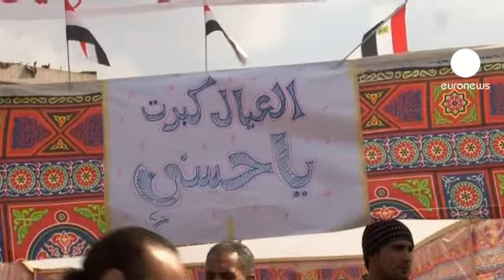Tahrir Meydanı panayıra döndü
Mısır Cumhurbaşkanı Yardımcısı Ömer Süleyman Kahire'de protesto gösterilerinin sonsuza kadar devam edemeyeceğini belirtti. Süleyman'ın Mısır devlet ajansına yaptığı bu açıklamaya rağmen Tahrir Meydanın'da toplanan Mısırlılar eylemlerinden vazgeçecek görünmüyor. Mısır devlet ajansına yaptığı açıklamada Süleyman göstericileri evlerine dönmeye çağırdı.